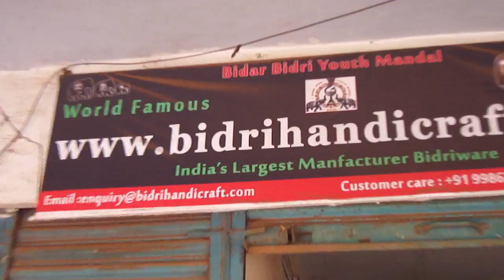World Famous bidrihandicraft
India"s Largest Manfacturer Bidri ware